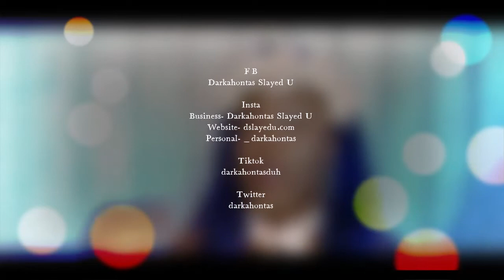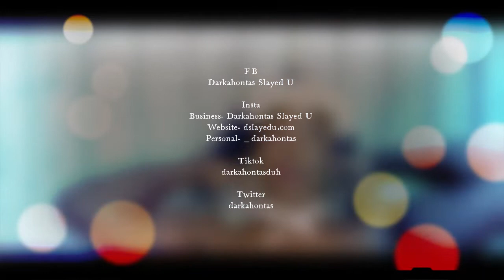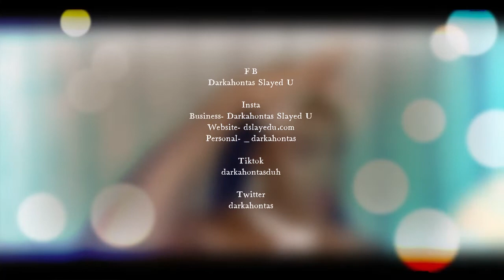The Unicorn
Heyyyyy  yallllll!!! come and get horn...e with your fav unicorn lol

makeup from ipsy and some purchased from walgreens and cvs

wanna try Ipsy, sign in with my to join

dont wanna leave your house? Tried of long lines in the licka sto? Try Drizly and have the licka sent straight to

Do your like to sing? Do you like to do karaoke in public? Tired of doing it at home by youurself? Do you live in  colorado springs? Then come on down to the Good Company Bar and do some karaoke with  baddie

ENNJJOOOOOYYYY!